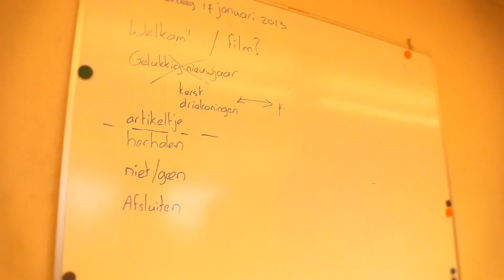Meedoen bij Altrecht Talent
Heb je te maken gehad met psychiatrische problemen, of sta je door andere oorzaken minder sterk in je schoenen? Dan is het best lastig om weer structuur in je dag te krijgen. Bij Altrecht Talent kun je je dag weer inhoud geven.